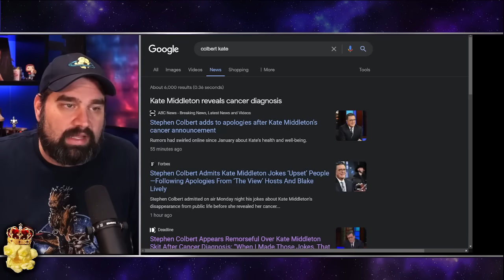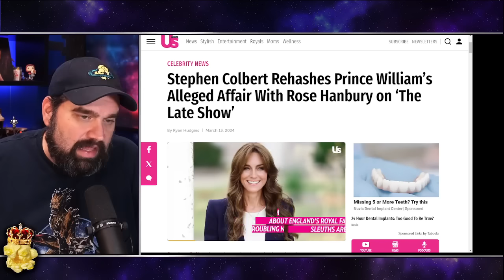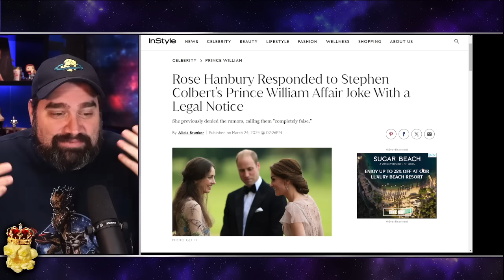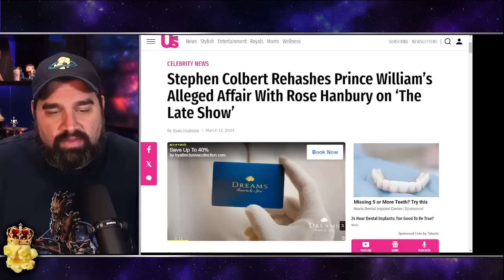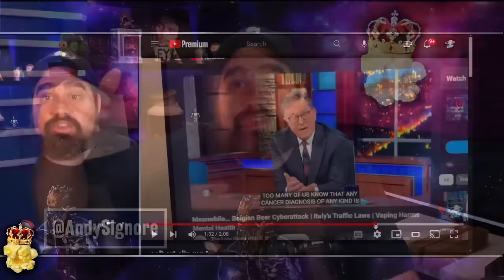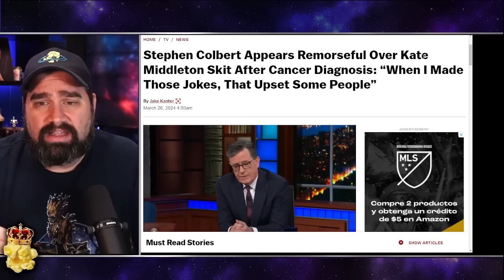Stephen Colbert REFUSES APOLOGY to Princess Catherine After Spreading FALSE Affair Rumors!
Stephen Colbert trolls Prince William’s alleged affair with Rose Hanbury amid Kate Middleton drama
Stephen Colbert trolled Prince William’s alleged affair with Rose Hanbury amid the continued speculation surrounding Kate Middleton’s health and her whereabouts.
“The kingdom has been all a flutter by the seeming disappearance of Kate Middleton. Well now, internet sleuths are guessing that Kate’s absence may be related to her husband and the future King of England William having an affair,” he said on Tuesday’s episode of his show, “The Late Show.”

Excerpt from Deadline
Stephen Colbert Appears Remorseful Over Kate Middleton Skit After Cancer Diagnosis: “When I Made Those Jokes, That Upset Some People”
tephen Colbert has acknowledged that his skit about Kate Middleton upset people in a downbeat monologue following the Princess of Wales’ cancer diagnosis.
The Late Show host dedicated two minutes to Middleton on Monday’s episode, saying that jokes he made about Prince William having an affair did not go down well with some viewers.